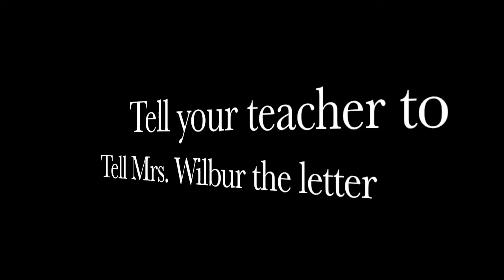March 6, 2017 958EB168 706A 472B A1B4 6C289B12478F